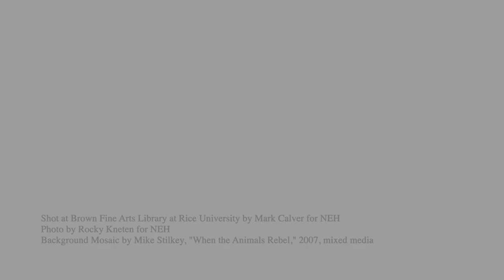Ruth J. Simmons on the Value of Diversity in Higher Education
Ruth J. Simmons, the 2023 Jefferson Lecturer, discusses her work as an associate dean of faculty at Princeton University and her efforts to recruit diverse faculty to the institution, with NEH Chair Shelly C. Lowe (Navajo).

Ruth J. Simmons, professor, author, and president emerita of Prairie View A&M, Brown University, and Smith College, will deliver the 2023 Jefferson Lecture in the Humanities on September 26, 2023, at the Smithsonian National Museum of African American History and Culture.